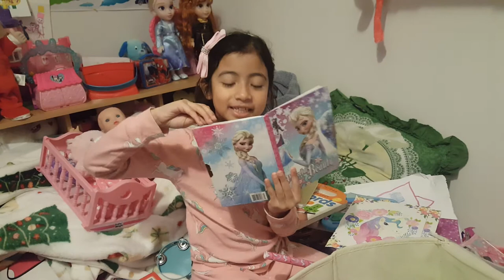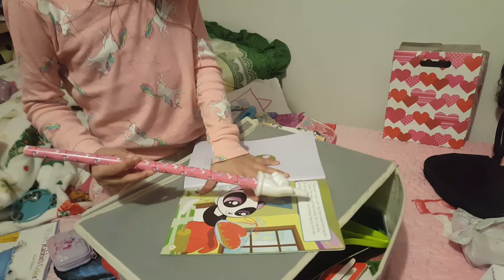Sarai playing and riding books. On 01/25/2020..☺😉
Elbiberon360